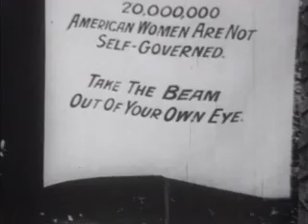Civilization 2: Wonder Videos ► Women's Suffrage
► Civilization 2 Video List ◄